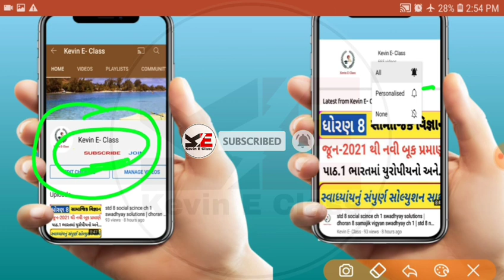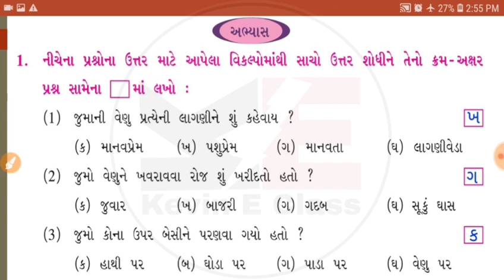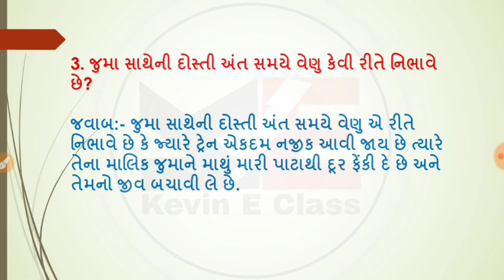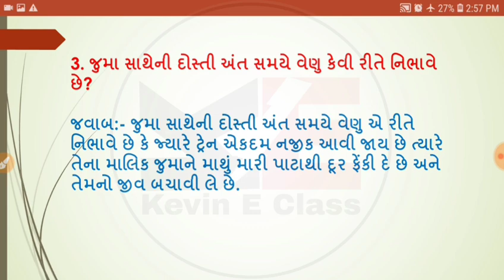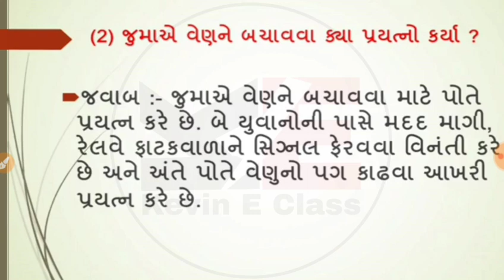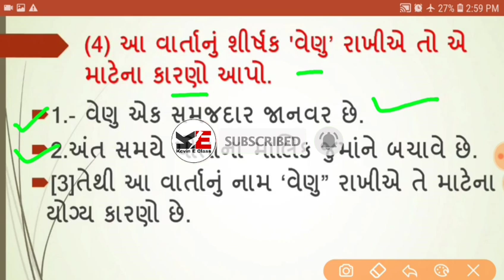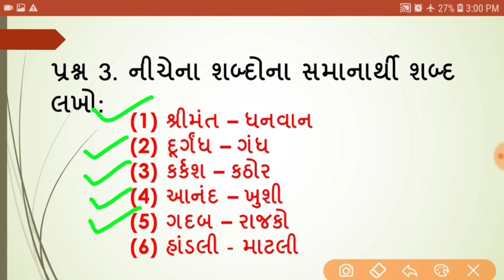std 8 gujarati ch 3 Jumo bhisti swadhyay | ધોરણ 8 ગુજરાતી પાઠ 3 જુમો ભિસ્તી | dhoran 8 jumo bhisti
1) Apne Doubt ki photo kheecho
2) Sawal ko crop karke send karo
3) Turant Video Solution pao

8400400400 par Whatsapp karke apne sabhi Doubt ko kardo out!!

dhoran 8 gujarati sem 1 ch 3,gujarati std 8 semester 1,std 8 gujarati sem 1ch 3 jumo bhisti,ધોરણ 8 ગુજરાતી સેમ 1 પાઠ 3 જુમો ભિસ્તી